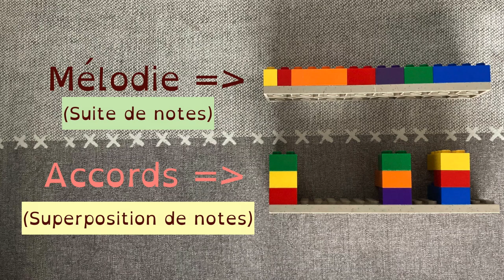Musiquae - Accords vs mélodie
Vidéo montrant la différence entre des accords et une mélodie